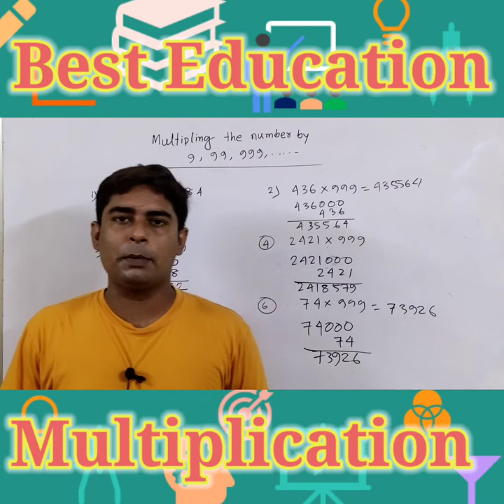Multiply Short Tricks For Fast Calculation | Part-III | 3 Second Tricks @ Best Education 9th &10th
Multiply Short Tricks for Fast Calculation| Multiplication Short Trick Bangla| 3 Second TricksChannel: Best Education 9th & 10th